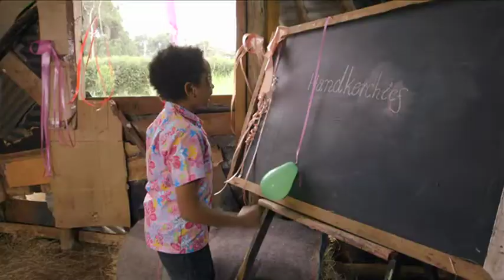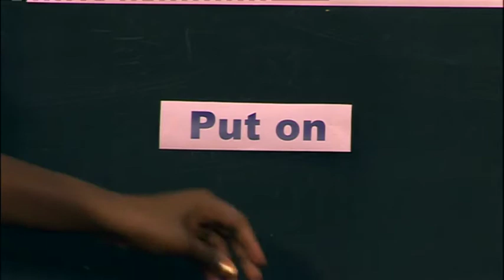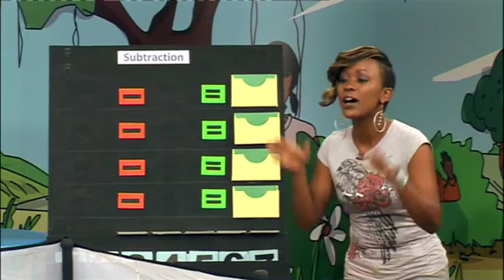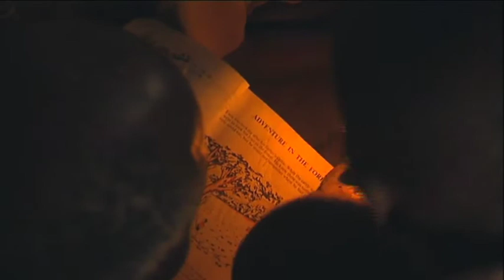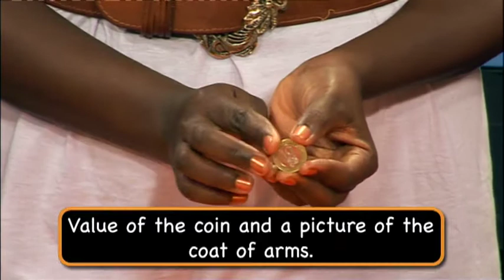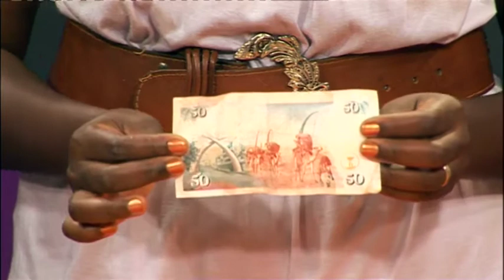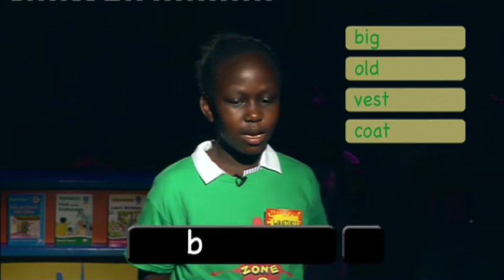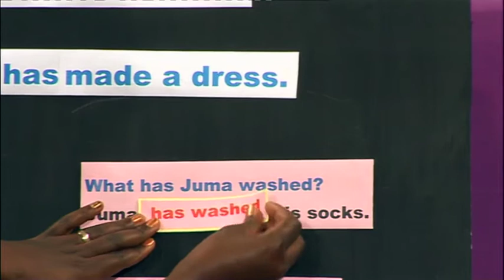KnowZone Std 2: Episode 23 - Clothes 2